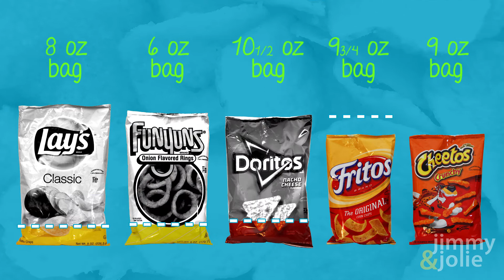The Chips Experiment: How Much of the Bag is Air?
Have you ever wanted to know how much of your chips bag is just air?

We did.

So we found out.  Thanks to Lays, Doritos, Fritos, Cheetos, and Funyuns, who were involuntarily part of our experiment.

Every time my brother and I open a bag of chips, it seems like the sudden fullness of the bag depleats into quarter of its size.  Then it made us think -- if we were to eat a whole bag, how much would that really be?  How much is solid chip content?

So for our experiment, we crushed each bag up into dust, put it in a cup, and observed how much of the cup it filled.

What better way to spend a Saturday?  :p